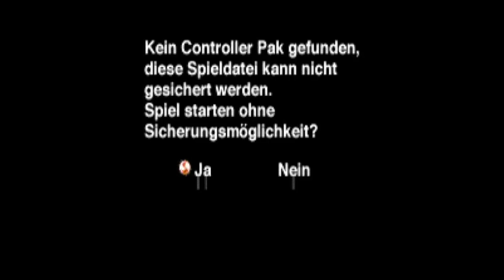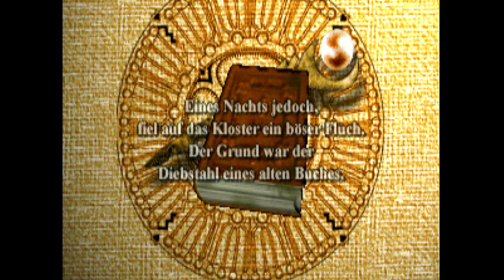Holy Magic Century - Nintendo 64 - Intro & Title Screen